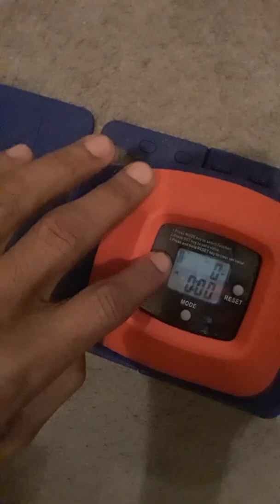115 oneHundredFifteen pushups using a pushup counter. By S.A.G. CEO. Primo Velasquez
Do1aDayadd1aWeekfor1yearChallenge. Nov 18th 2019.  Century + dime + nickel pushups